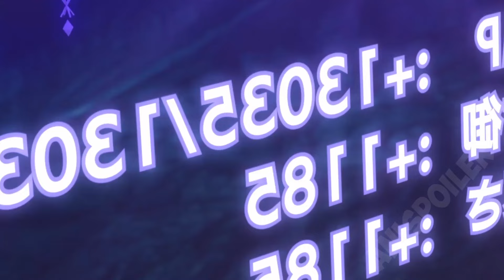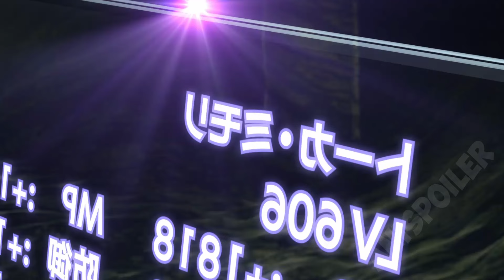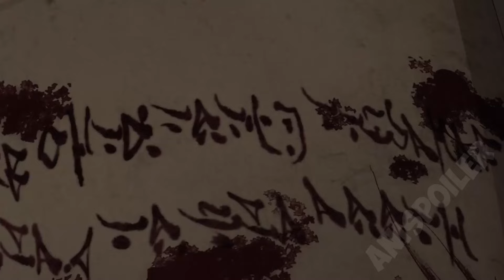(1-3) He Betrayed By The Goddess, But He Survives And Gains Epic Powers | Anime Recap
Failure Frame recap

He Was Summoned And Betrayed By The Goddess, But He Survives And Gains Epic Powers | Anime Recap